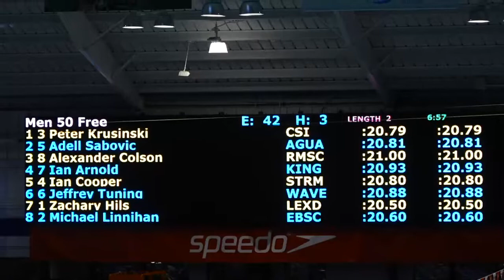Men’s 50y Free C Final | 2019 NCSA Spring Swimming Champs